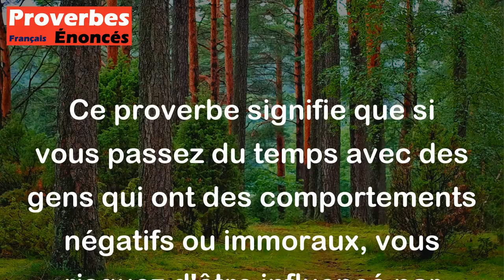Les mauvaises compagnies corrompent les bonnes moeurs. - Proverbe Français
Ce proverbe signifie que si vous passez du temps avec des gens qui ont des comportements négatifs ou immoraux, vous risquez d'être influencé par eux et de devenir comme eux. Il est donc important de choisir avec soin les personnes avec qui vous passez du temps et de vous entourer de personnes positives et bienveillantes.